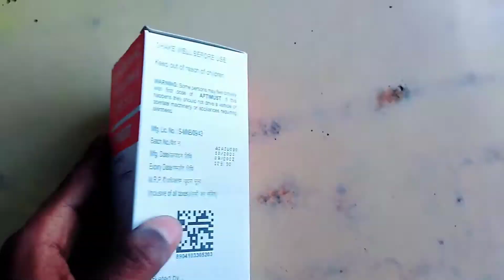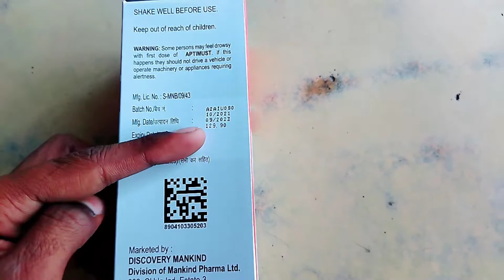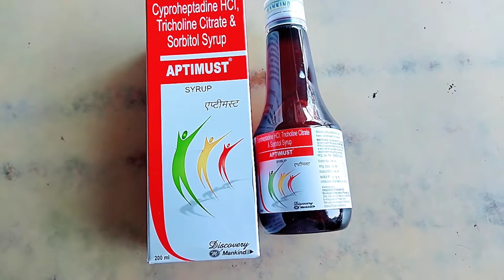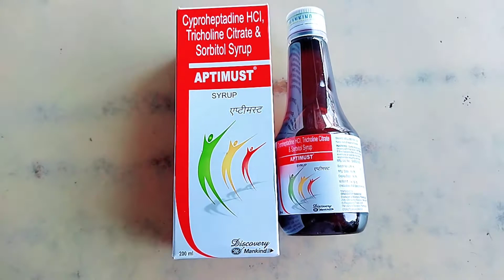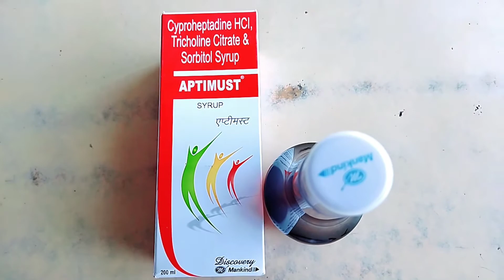Aptimust Syrup Full Review || Dose, side effects benifits, uses,Price, and fayda || Review in hindi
Instagram follow

Aptimust Syrup
by Mankind Pharma Ltd

Composition
Cyproheptadine (2mg/5ml) + Tricholine Citrate (275mg/5ml) + Sorbitol (2gm/5ml)

Introduction
Aptimust Syrup is a combination medicine used to treat loss of appetite. It is an effective appetite stimulant. It works by reducing the effect of a chemical messenger which regulates appetite.

Aptimust Syrup is taken with or without food in a dose and duration as advised by the doctor. The dose you are given depends on your condition and how you respond to the medicine. You should keep taking this medicine as long as your doctor recommends. Let your healthcare team know about all other medications you are taking as some may affect, or be affected by this medicine.

The most common side effects are constipation, dryness in the mouth, and blurred vision. Most of these are temporary and usually resolve with time. Contact your doctor straight away if you are concerned about any of these. It can cause dizziness, so do not drive or do anything that requires mental focus until you know how this medicine affects you. Avoid drinking alcohol while taking this medicine as it can worsen your sleepiness.

Before taking Aptimust Syrup, inform your doctor if you have any kidney or liver diseases so that your doctor can prescribe a suitable dose for you. Pregnant or breast feeding women should also consult their doctor before taking this medicine.

Mo RAIYYAN